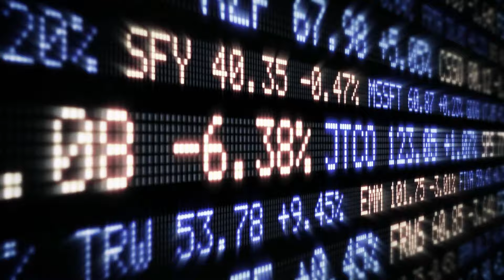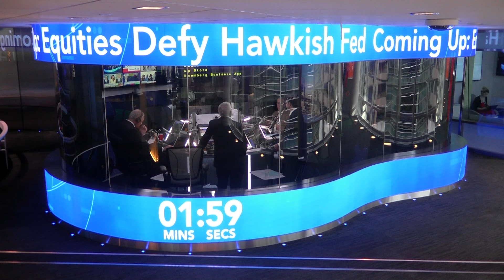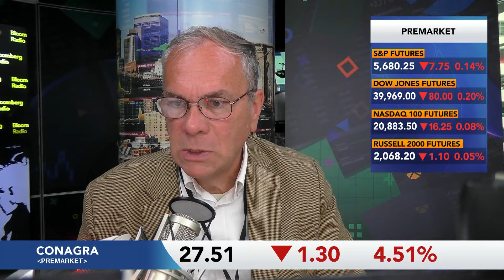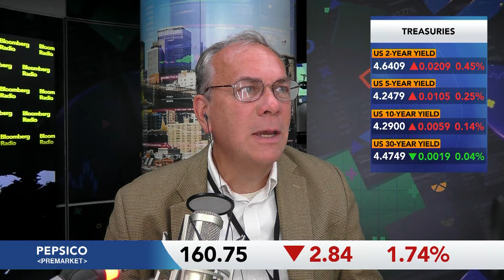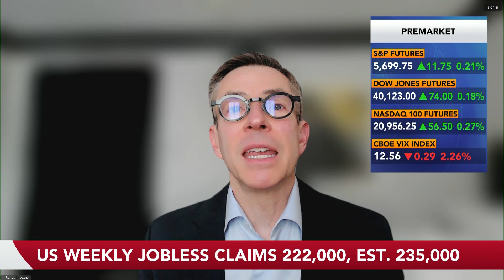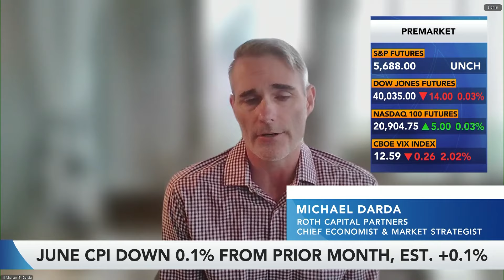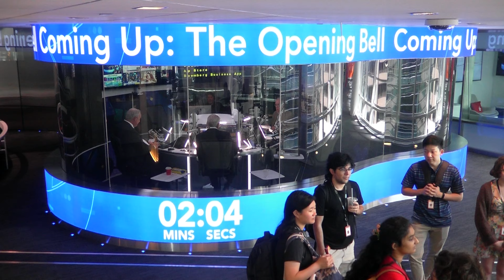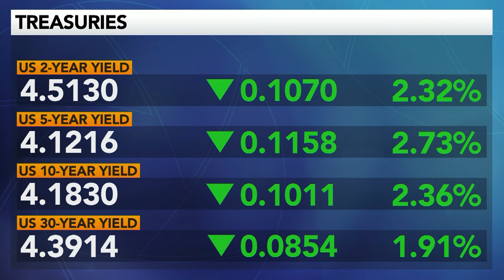US Inflation Cools | Bloomberg Surveillance | July 11, 2024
Bloomberg Surveillance hosted by Tom Keene and Paul Sweeney

Featuring:
•    Claudia Sahm, Chief Economist at New Century Advisors, reacts to June's consumer price index reading
•    Randy Kroszner, Economics Professor at the University of Chicago Booth School, offers his take on the latest US inflation data and the Federal Reserve's path forward
•    Kate Moore, Head of Thematic Strategy with the BlackRock Global Allocation team, explains how she thinks markets will react to the June CPI print
•    Ira Jersey, Chief US Interest Rates Strategist with Bloomberg Intelligence, discusses the odds of a Federal Reserve interest rate-cut in September